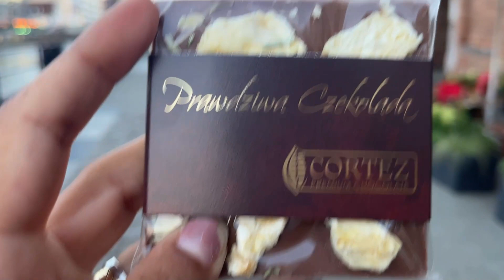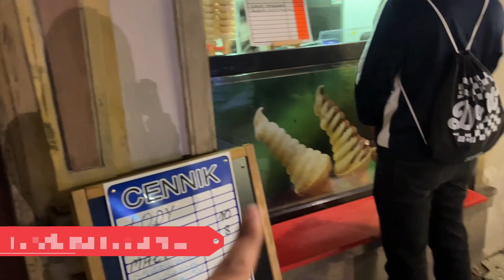Viagem para Gdansk na Polônia (roteiro + dicas + vlog)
Oii pessoal,

Mais um vídeo de viagem aqui no canal e no vídeo de hoje vou compartilhar o nosso último vlog da eurotrip 2022 que fizemos, vamos conhecer Gdansk que é uma cidade super charmosa na Polônia e vou compartilhar tudo com vcs!